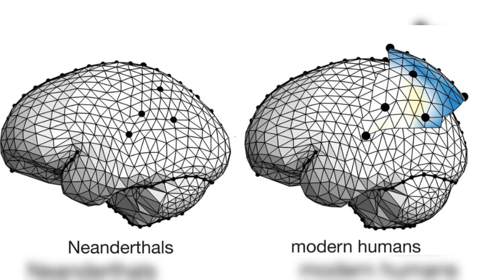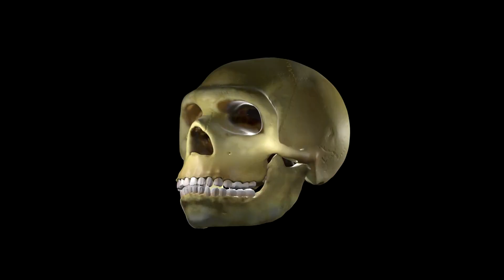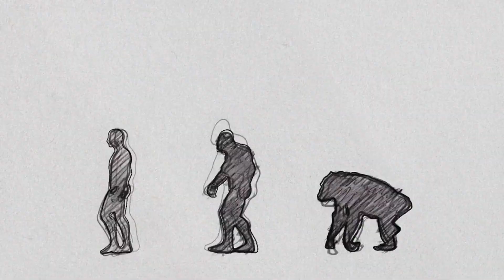Yes, Neanderthals Could Laugh | Latest Findings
In this video we look at how new findings suggests that Neanderthals were capable of human emotion like a laugh or a good old chuckle.It now seems likely they neanderthals bonded with each other just like humans do and and shared laughter among themselves.They had  the cognitive abilities which can be considered at par with modern humans.